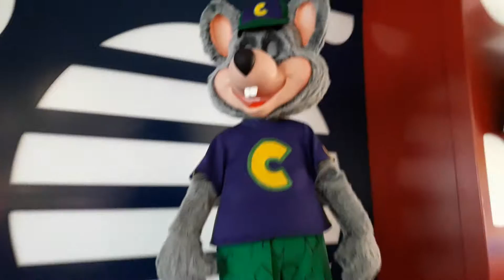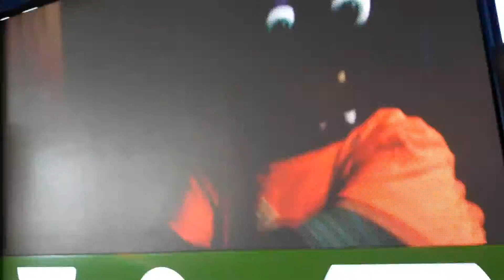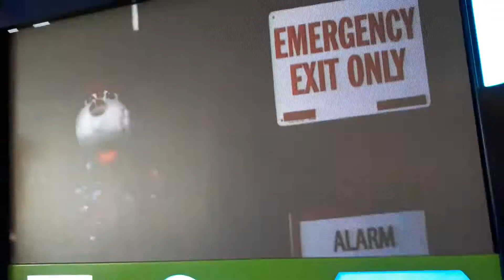"Song Title". Chuck E. Cheese's Los Trapenses, Chile.